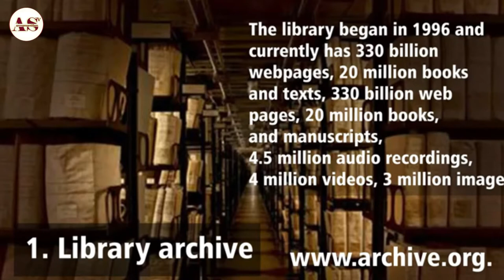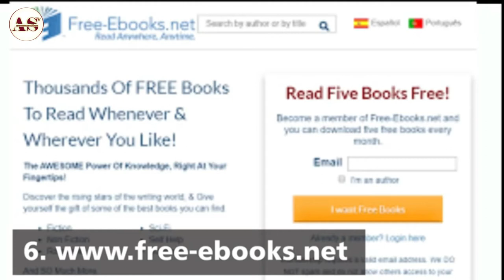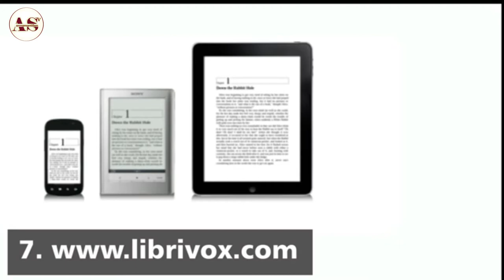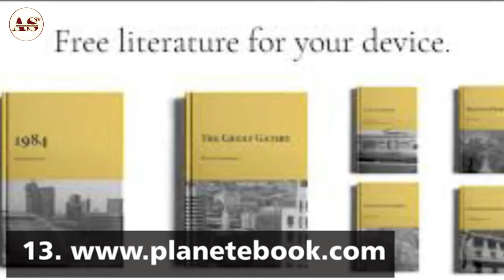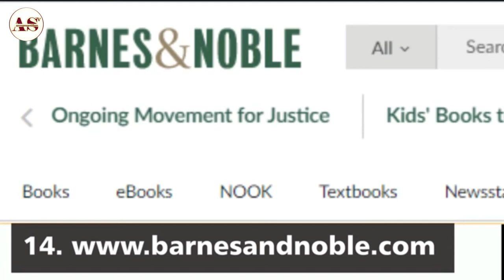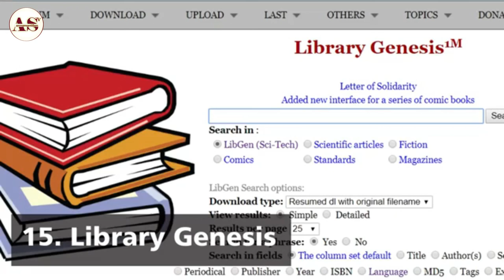17 TOP AMAZING WEBSITES TO DOWNLOAD FREE E BOOKS I armansantillan TV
17 TOP AMAZING WEBSITES TO DOWNLOAD FREE E BOOKS I armansantillan TV

Here in this video  sharing you free amazing  websites were you can download Ebook for free...Guys this is the best video right now on you tube , This is educational ...

we will try to personally reply to your comment"

1)This video has no negative impact on the original works (It would actually be positive for them)
2)This video is also for teaching purposes.
3)It is not transformative in nature.
4)I only used bits and pieces of videos to get the point across where necessary.
armansantillan TV  does not own the rights to these video clips.